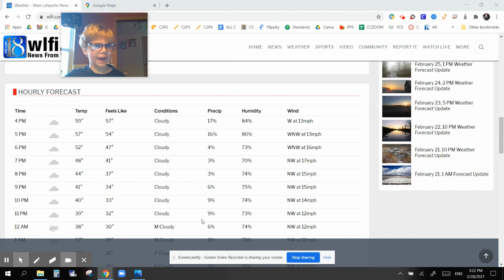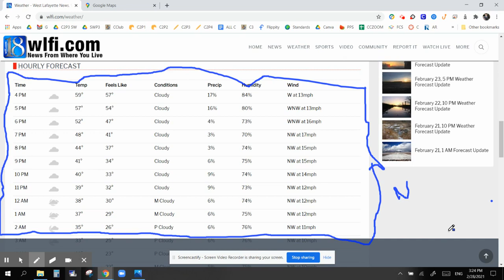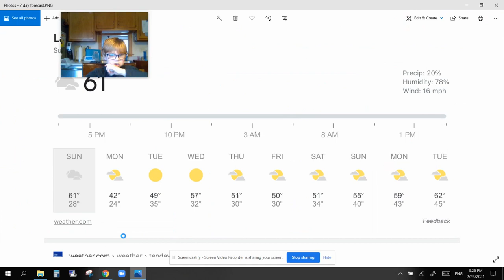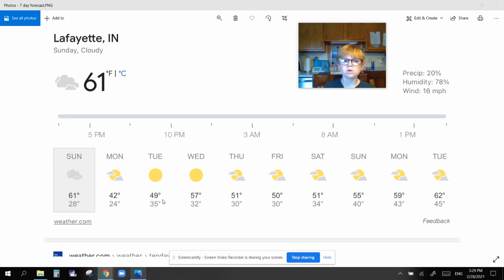Ezra Weather Blog 03 06 21B